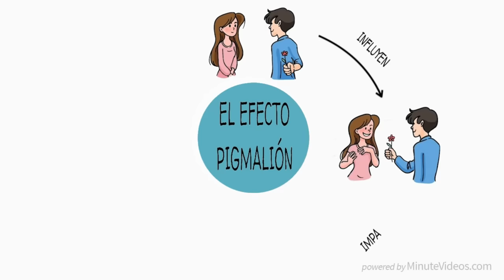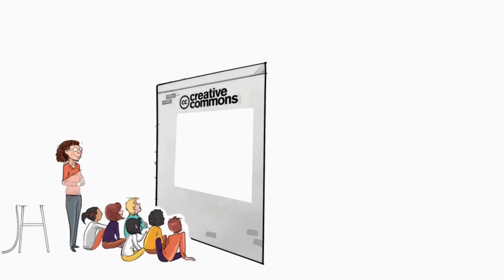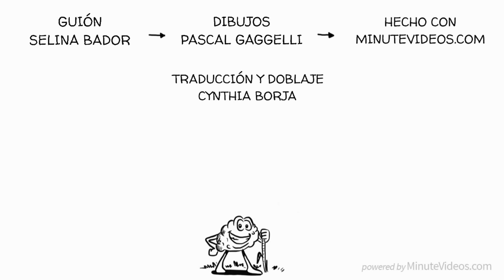El Efecto Pigmalión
El efecto Pigmalión es el fenómeno por el cual las expectativas más altas conducen a un mayor rendimiento. El efecto Pigmalión también se conoce como el Experimento Rosenthal, llamado así por una investigación de Robert Rosenthal en Harvard.

¡Gracias especiales a Avigail, Cedric Wang, Eva Marie Koblin, Gilad Karni, Julien Dumesnil, Mathis Nu y todos los demás! ¡Nos mantienen en marcha!

Guión: Selina Bador
Artista: Pascal Gaggelli
Director creativo: Jonas Koblin
Hecho con MinuteVideos
Traducción y doblaje: Cynthia Borja